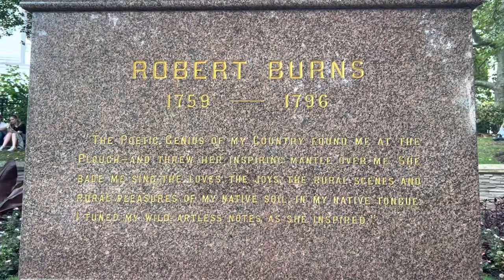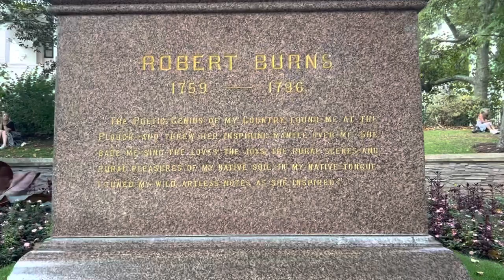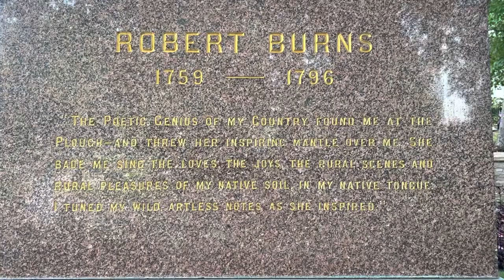“Auld Lang Syne” - Robert Burns statue, London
Filmed on location at the Robert Burns statue, Victoria Embankment Gardens, London, England

And the days of auld lang syne?

For the days of auld lang syne

And surely you'll buy your pint cup
And surely I'll buy mine
And we'll take a cup of kindness yet

And we two have played about the braes
And picked the daisies fine
But we've wandered many a weary foot
Since the days of auld lang syne

And we two have paddled in the stream
from morning sun till dyne
But seas between us broad have roared

And here's a hand, me trusty friend,
and give us a hand of thine
And we'll take a right good-will draught

YouTube.com/c/LadyPrudence

Download Soothing Tunes: LadyPrudence.BandCamp.com
Sweet & Sassy Songs: VoicesOfVirtue.BandCamp.com
(Including a 🎄 Christmas 🎄 album!)